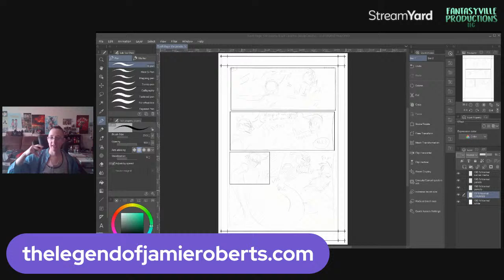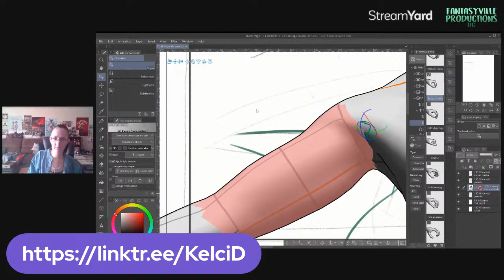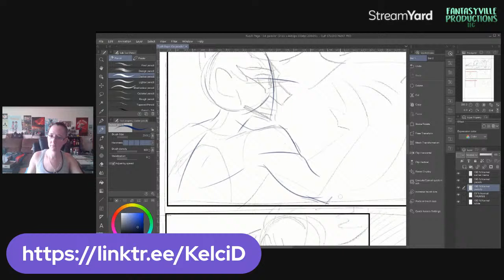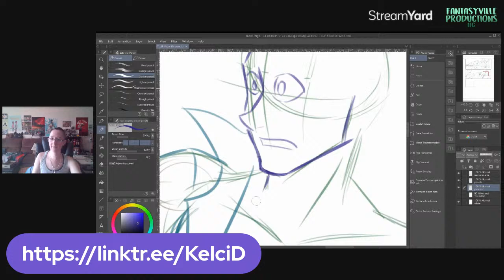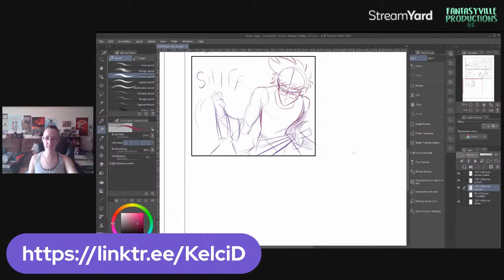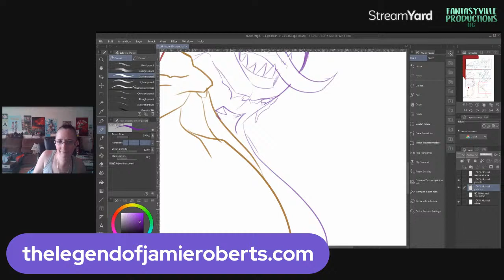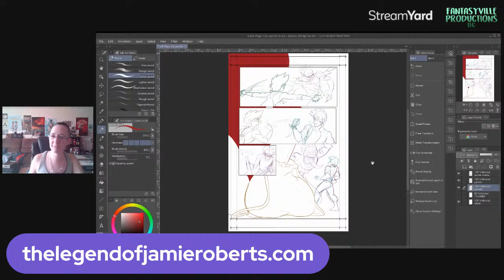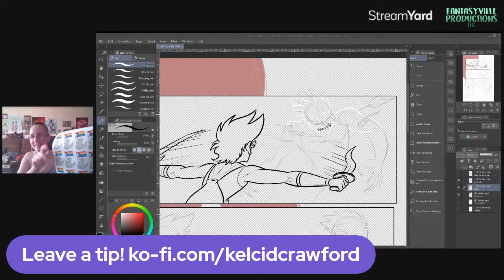The Legend of Jamie Roberts Comic Art Stream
Tuesday, Feb 15 at 2 pm EDT, I'm drawing a page for my webcomic, The Legend of Jamie Roberts! Tune in if you love dragons, genderqueer pirates, and kicking monster butt.

Got questions? I'll answer them LIVE!